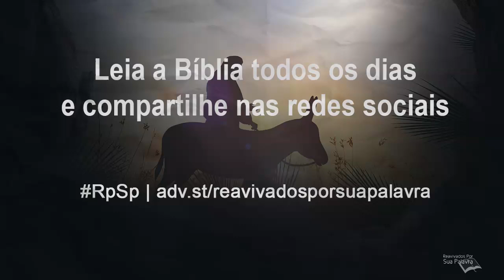Zacarias 13 - Reavivados por Sua Palavra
A idolatria foi um terrível mal em Israel, causador de inúmeros atos de declarada rebeldia e desobediência. Portanto, esta profecia seria de tremendo efeito positivo.